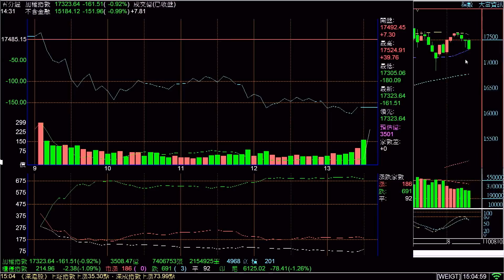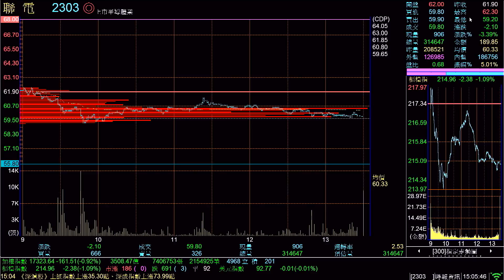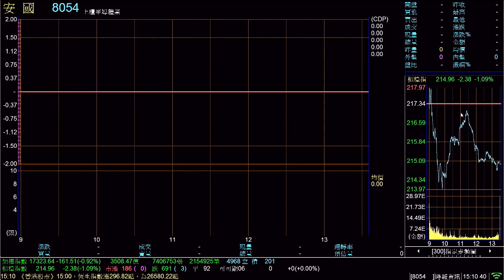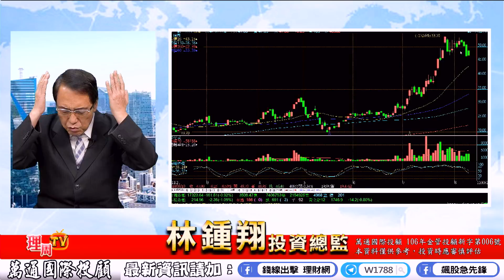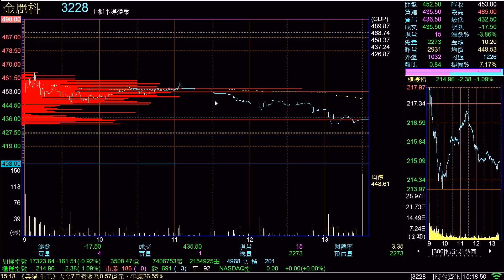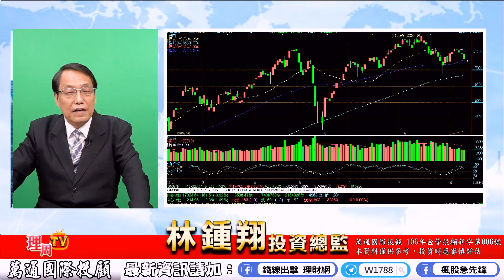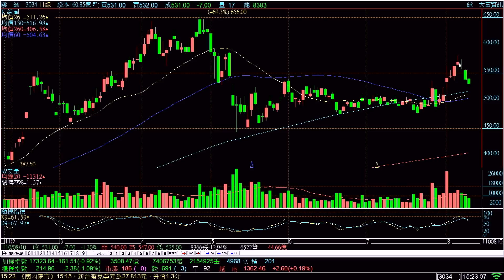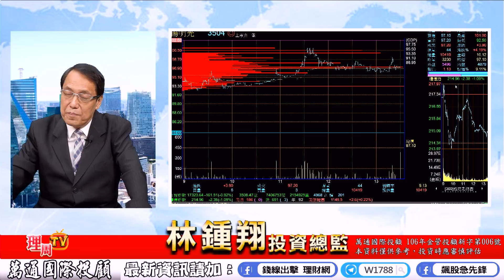理周TV-2021 0810盤後-林鍾翔 飆股急先鋒／立敦賣得漂亮 車用電子準備佈局 揚明光再攻